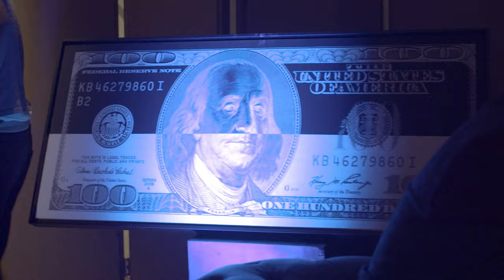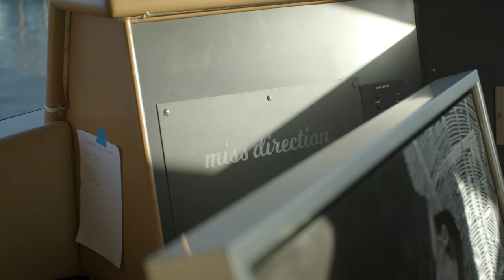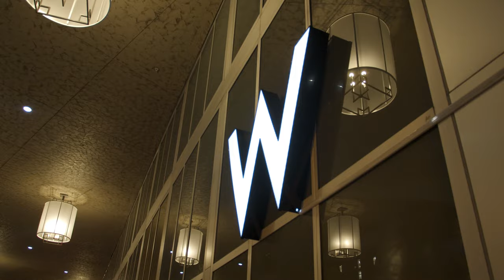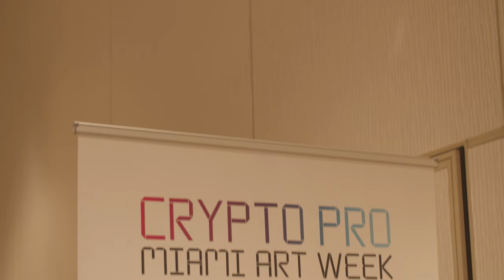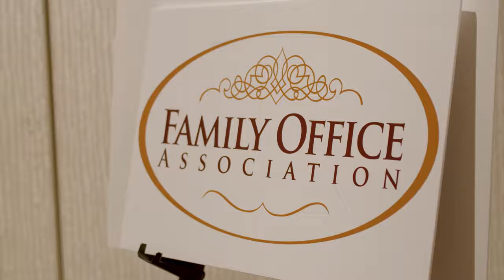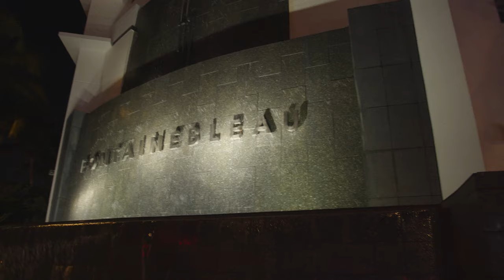Arthur J Williams Jr - Art Basel Miami 2018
Arthur J Williams Jr's recent trip to Miami for Art Basel 2018 which features his own show at The Setai Miami Beach, along with a speech at Fontainebleau for After-School All-Stars and an interview with Spear's Wealth Magazine's own Anthony Haden-Guest.